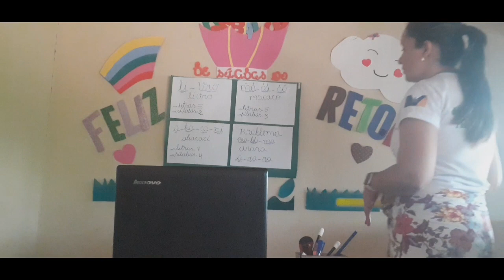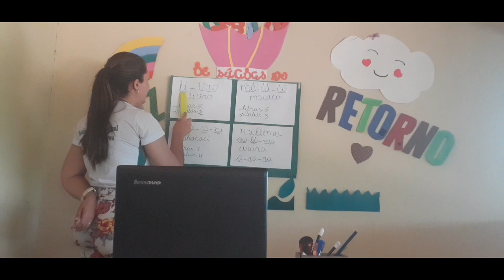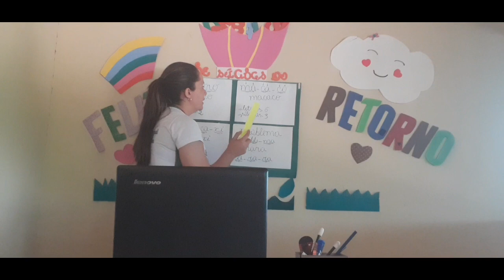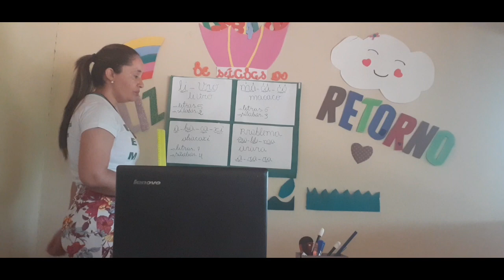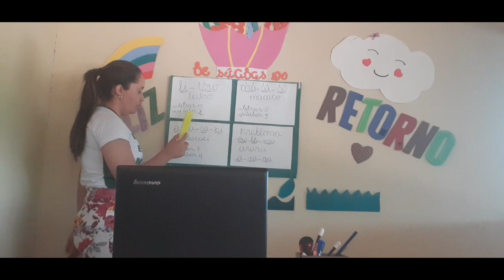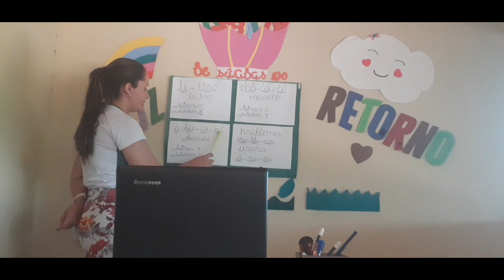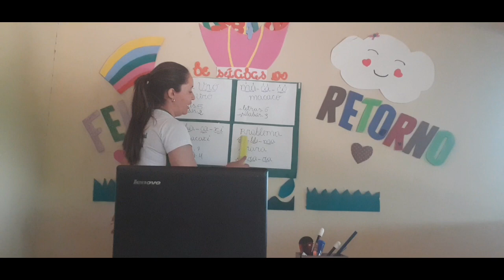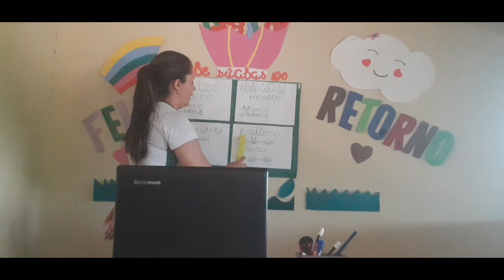Sílabas - 2°ano/Língua Portuguesa (Profa. Bruna Araújo)